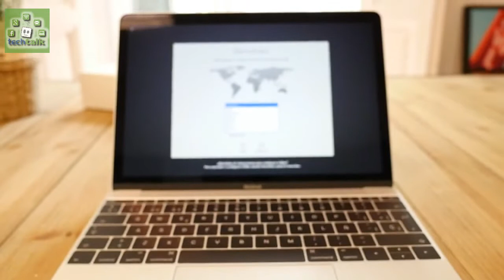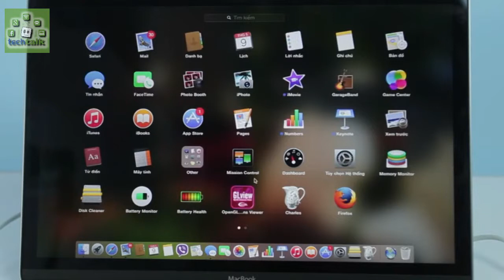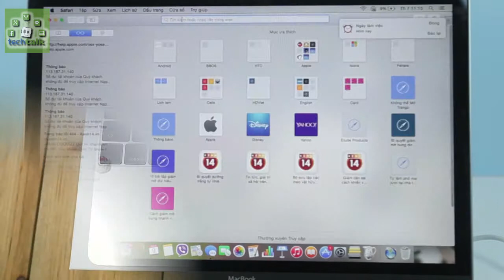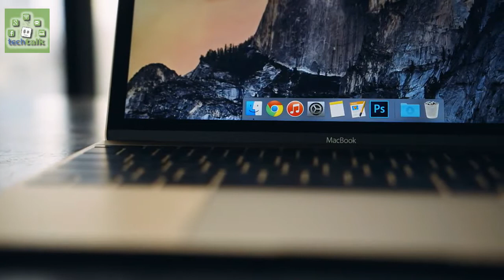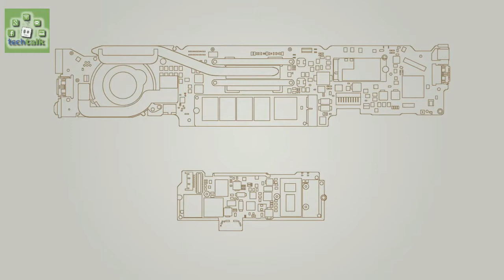MacBook (2015) Review: A New Generation of Apple Laptops is born!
It’s fair to say the new ultra-thin and sleek MacBook is a laptop from the future, but let’s not pigeonhole it. It’s here, right now, so it must be somewhat of the present.

You’re probably reading this, trying to figure out whether this is your next computer. Either need something bigger and more powerful for you main computer or you need something as thin, light, and stripped down as possible—I assume.

Up until now you would have tried to use an iPad and a keyboard, an 11-inch Air, or maybe a Chromebook if the computing device really needed to be disposable. If you needed something in the first category, this new MacBook was never for you, even if you desperately wanted it to be your computer.

If you fall into the second category—needing something super light and portable—then this MacBook might be the computer for you. The are definitely a few things to consider, even for those who do need something thin and light.

TechTalk Youtube channel tracks all the latest consumer technology breakthroughs and shows you what's new, what matters, and how technology can enrich your life. We give you the information, tools, and advice that will help you decide what to buy and how to get the most out of the tech in your life.

Express Yourself ! I am very much interested in receiving your comments, suggestions, critics and questions concerning the videos.

It’s true!

Every week there’s a new TechTalk video to watch on this Channel!